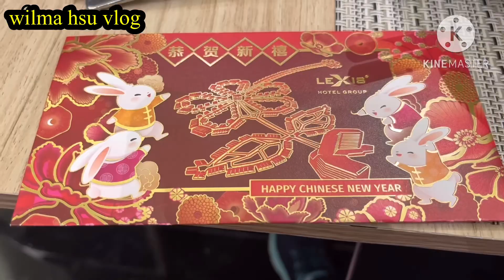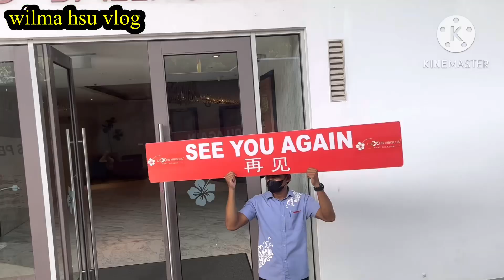4 days Malaysia tour happy beautiful@wilmahsuvlog